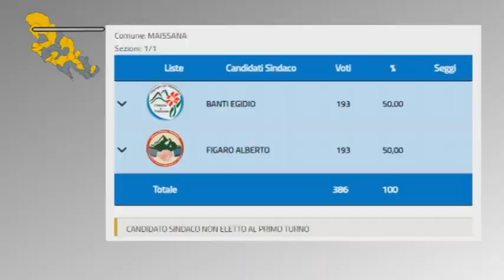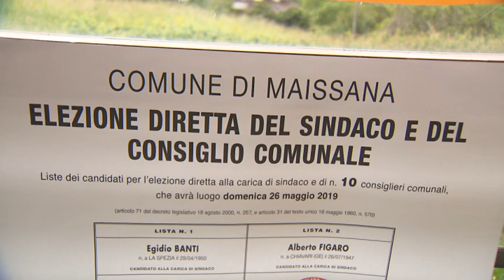Maissana, si va al ballottaggio 28-05-2019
Servirà il ballottaggio a Maissana per scegliere il nuovo sindaco dopo il clamoroso pareggio tra i 2 candidati Banti e Figaro.
Cittadini, quindi, che saranno nuovamente chiamati alle urne tra 15 giorni.